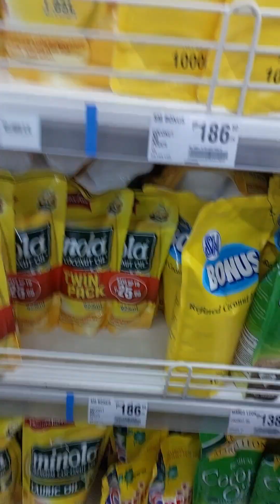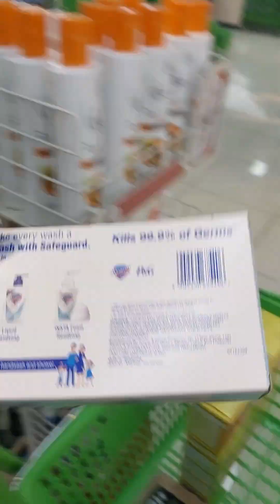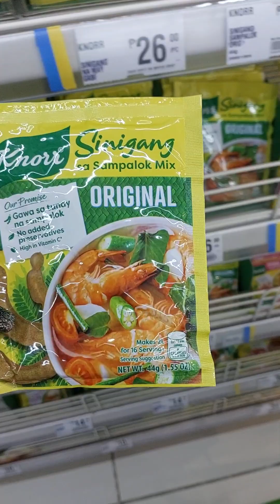Tipidity | Jeng TVL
Kapag gusto nyo na masigurado na pasok sa budget ang pag grocery nyo, isama nyo mga asawa nyo para may taga awat kayo.😅